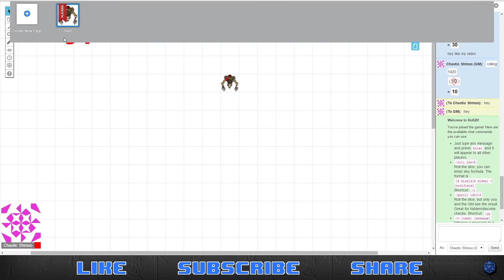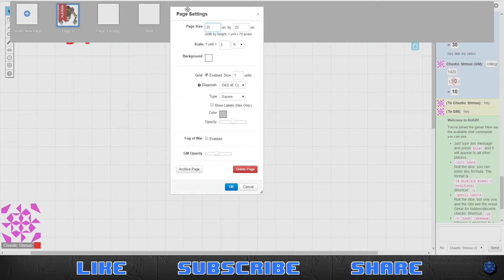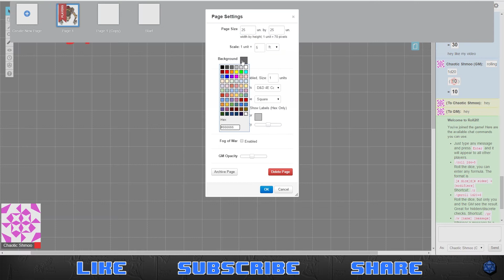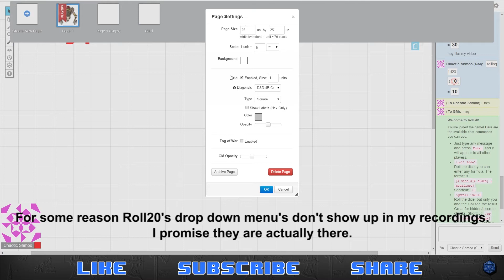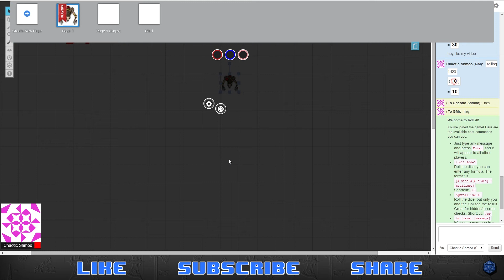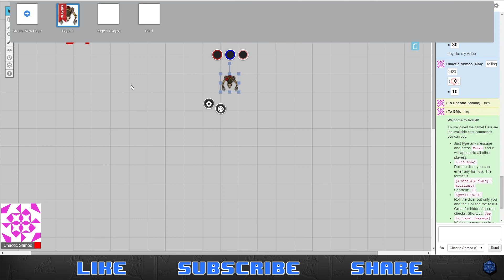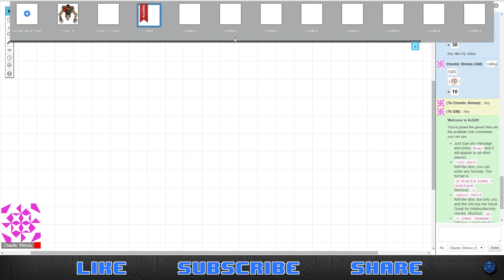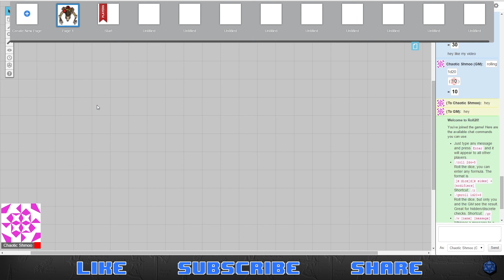Roll20.net Tutorial 03: Page Toolbar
In this tutorial you learn how the page toolbar works in the campaign screen of roll20.net.

Intro Audio:
Freesound.org - x_explosion by cubicApocalypse